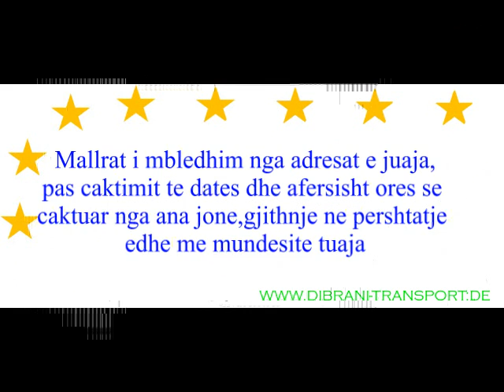Transport për Kosovë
Transport për Kosovë.Asllan Dibrani